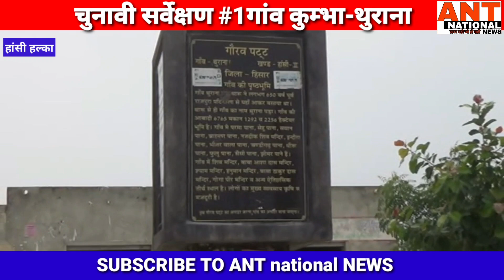चुनावी सर्वेक्षण-1 गांव कुंभा में ग्रामीणों ने भाजपा को धो डाला, समाज सेवी का बोलबाला,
"ANT national"ख़बर वही जो हो सही,चुनावी सर्वेक्षण पार्ट-1कुंभा थुराना, गांव कुंभा में ग्रामीणों ने भाजपा को धो डाला, समाज सेवी का बोलबाला,